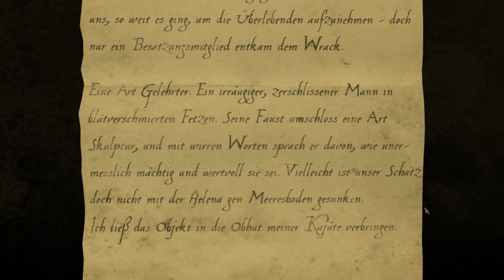ZEIT ZU KENTERN | The Room Two #3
▸Mikrofon: SHURE SM7B
▸Audiointerface: DBX286s / YAMAHA AG06
▸Monitor 1: BENQ
▸Monitor 2: PHILIPS 247ELHA
▸Tastatur: RYOS TKL PRO
▸Maus: KONE XTD Optical
▸Mauspad: ROCCAT TAITO
▸Headset: Beyerdynamic DT770 PRO
▸Lautsprecher: BOSE Companion 2 Serie III